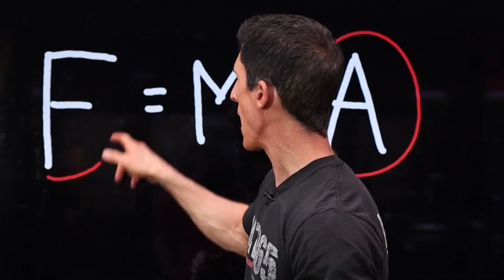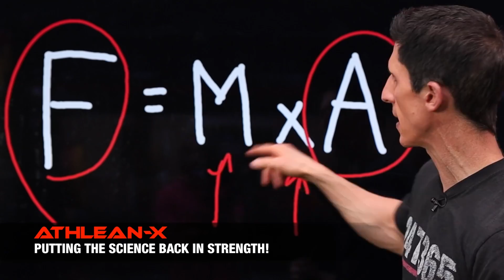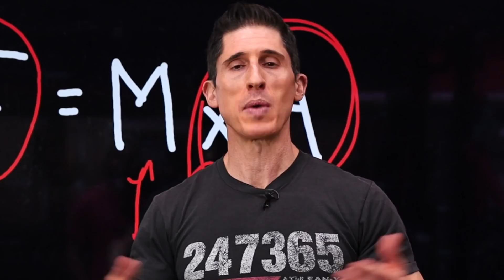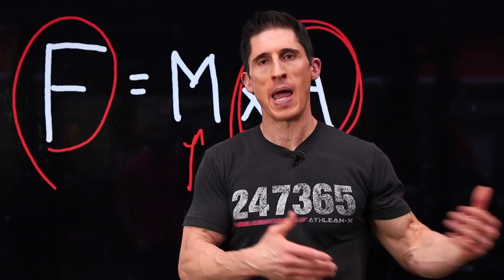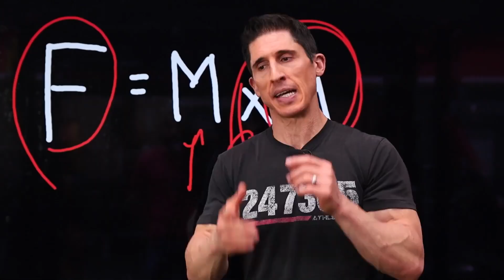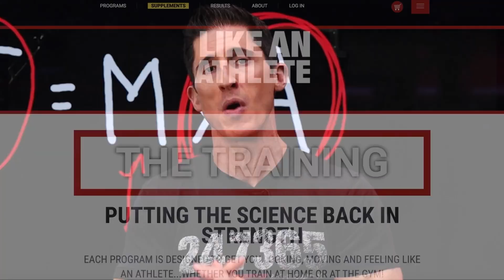Cómo Volverte MÁS FUERTE en 30 Días ¡SOLO HAZ ESTO!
Si quieres aprender a fortalecerte en solo 30 días, estás en el lugar correcto. En este video, te mostraré cómo aumentar la fuerza y desarrollar músculo en solo 4 /5 semanas utilizando una de las técnicas de entrenamiento más importantes pero que se pasan por alto y que puedes implementar en tus entrenamientos.

El concepto se llama entrenamiento de aceleración compensatoria y se ha utilizado durante décadas con grandes resultados. Tipos como Mel Siff, Louie Simmons y Fred Hatfield han entendido que la ciencia de la física juega un papel importante en los beneficios que ves en tus entrenamientos. Saben que la vieja ecuación de F = M x A deja abierto uno de los elementos de entrenamiento más pasados por alto que ya no vamos a olvidar después de hoy.

La fuerza es igual a la masa por la aceleración. Esto significa que cuando buscamos sobrecargar progresivamente nuestros músculos tenemos dos formas de hacerlo mediante esta ecuación. Podemos aumentar la cantidad de masa o peso que estamos levantando, o podemos aumentar la aceleración del peso que estamos levantando. Cualquiera de estos aumentará la capacidad de generación de fuerza de nuestros músculos y creará un nuevo estímulo para la sobrecarga y el crecimiento.

Con demasiada frecuencia nos centramos en simplemente poner más peso en la barra cuando intentamos hacernos más fuertes. Esta es una de las mejores formas de lograrlo, es decir, hasta que la oportunidad de continuar haciéndolo se vuelve cada vez más difícil de lograr. Hay límites a la rapidez con la que podemos desarrollar la fuerza general. La mayoría de las veces, nuestras primeras ganancias en el gimnasio se producen a medida que mejoramos nuestra eficiencia neurológica con los levantamientos que estamos realizando en nuestra etapa de entrenamiento de novatos.

Una vez que nuestros cuerpos y músculos se vuelven más eficientes con los pesos que levantamos, la capacidad de seguir fortaleciéndolos se vuelve más difícil.

Eso es hasta que nos detengamos y evaluemos nuestras opciones.

La ecuación anterior permite a los levantadores inteligentes aprovechar el elemento de velocidad de sus levantamientos como una forma de recargar las ganancias musculares y de fuerza nuevamente. No importa qué división de entrenamientos estés siguiendo en este momento o incluso qué ejercicios estés haciendo. Si quieres aumentar el trabajo que realizan los músculos que estás tratando de hacer crecer, debes mover ese peso más rápido.

Ahora bien, esto ni siquiera tiene que ser perceptible para quien te observe realizar el levantamiento.

Siempre que tengas la intención de empujar la barra lo más rápido que puedas a través de la parte concéntrica del levantamiento, incluso si esto significa que la velocidad de la barra aumenta visiblemente, aunque sea un poco, serás más capaz de reclutar las fibras tipo 2 al trabajo en cuestión. Estas son las fibras que son más capaces de aumentar el tamaño y la resistencia a medida que se desarrollan. Agrega el hecho de que a veces solo aumentar la eficiencia con la que se reclutan es suficiente para desbloquear instantáneamente ganancias de fuerza de las que nunca supiste que eras capaz.

Aquí te muestro cómo aumentar la fuerza del press de banca moviendo la barra o las mancuernas lo más rápido que puedas. Nuevamente, esto se aplicaría incluso si estuvieras haciendo algo como un remo con barra, un peso muerto o incluso un jalón para dorsales. Hablando de peso muerto, puedes ver cómo Jesse de ATHLEAN-X ha aumentado dramáticamente la fuerza de su peso muerto usando esta misma técnica.

Muchas veces pasamos por alto la importancia de mover la barra más rápido porque la curva de fuerza del ejercicio en sí se presta a permitirnos deslizarnos. Por ejemplo, en un squat, donde es más difícil salir de la parte más baja del movimiento. Una vez que llegamos a la mitad, la curva de fuerza se vuelve mucho más fácil y nos deslizamos el resto del camino hasta la parte alta. En el entrenamiento de aceleración compensatoria, no dejarías de acelerar incluso cuando la elevación se volviera mecánicamente más fácil.

Pruébalo durante los próximos 30 días y te seguro que te volverás más fuerte en el próximo mes. Esto es especialmente cierto si no estás acostumbrado a manipular la velocidad de las repeticiones en tu entrenamiento.

Si está buscando un programa completo que desarrolle más músculo, atletismo y tamaño en un sistema de seguimiento paso a paso, asegúrate de visitar athleanxespanol.com a través del enlace debajo y ver el programa All American Muscle que llegará el Black Friday 2021. .

Para más videos sobre cómo fortalecerse y cómo desarrollar músculo rápidamente, recuerda suscribirte a nuestro canal de YouTube a través del enlace debajo y activa las notificaciones para nunca perderte un nuevo video cuando sea publicado.